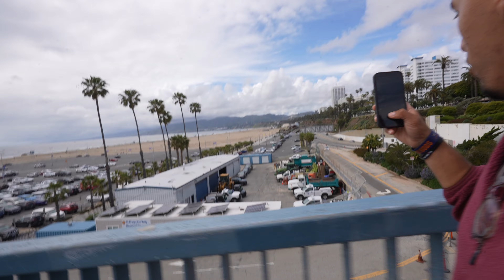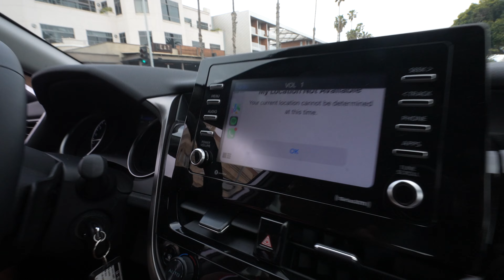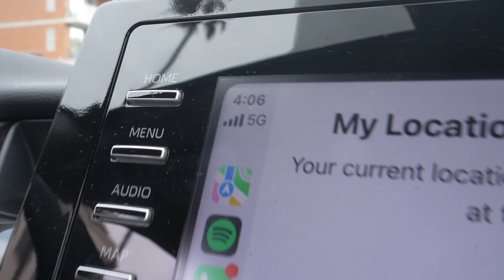LA is OVERRATED!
Go cop some merch! Don't be shy with it.

Best Skincare in the World!

Leave a positive comment for the YouTube algorithim 😇